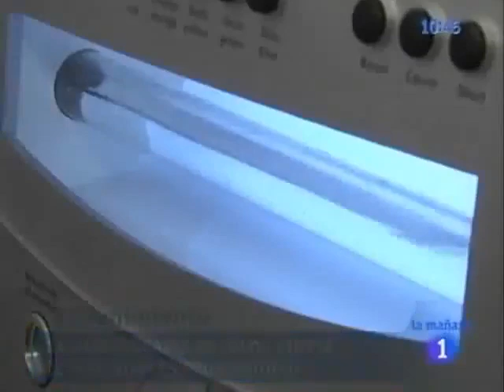Hidroterapia de colon Saber Vivir Estrenimiento